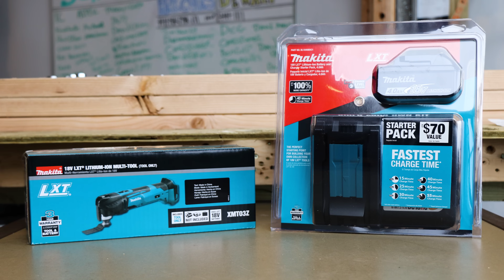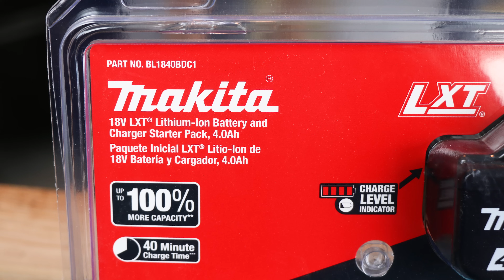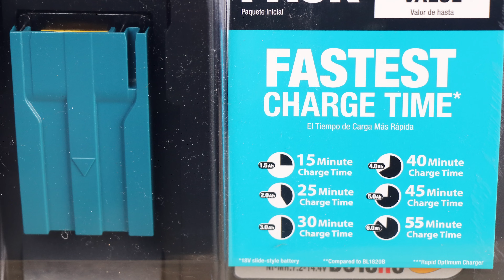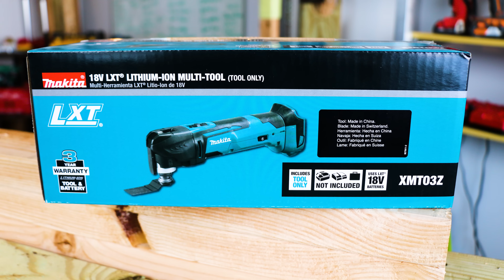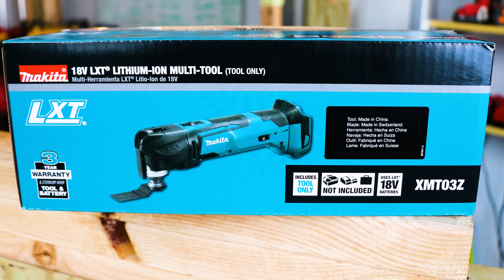MAKITA 18V LXT Oscillating Multi-Tool Has FEATURES YOU DON'T KNOW ABOUT!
We recently picked up a Makita free tool deal at the home depot, today we give you all the features and details you don't know about! The deal at the home depot was buy a Makita tools battery and charger starter kit, get a free bare tool. We decided to get the Makita 18V LXT (XMT03Z) oscillating multi-tool and now we share all the features with you! Let us know your thoughts on the Makita oscillating multi-tool in the comments section below!